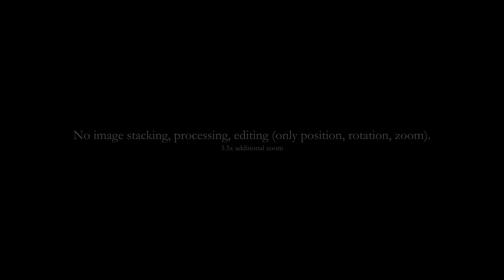9 Hour Timelapse of Jupiter through the Telescope Zoom of the Nikon P1000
This is a 9 hour timelapse of Jupiter and its satellites in 4k from the night of 11/20/2023 to 11/21/2023 (essentially the full night from 6 pm to 3 am).  ISO 125, 1/30 shutter speed.  There are no edits, image stacking, or processing of any kind (only changes in position, rotation and zoom).